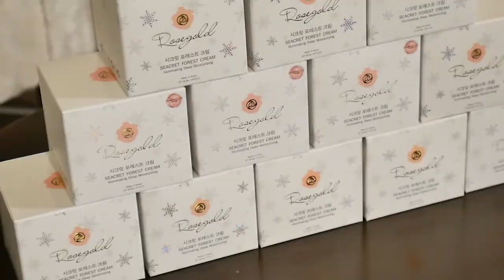งานแต่งงาน ราชดำริ